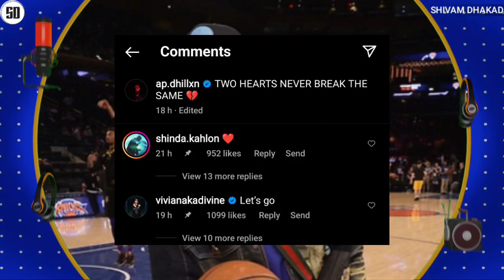RAKHI SAWANT REPLY TO MC STAN IN BIGG BOSS 16 | DIVINE X AP DHILLON ? | SUNIEL SHETTY ON SIDHU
News Credit :-